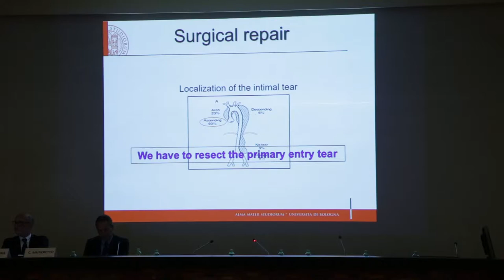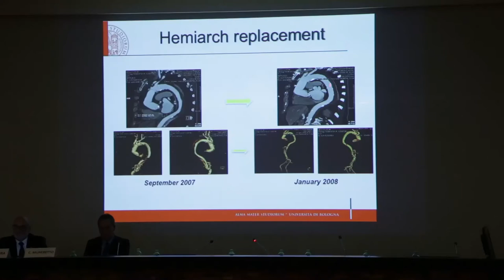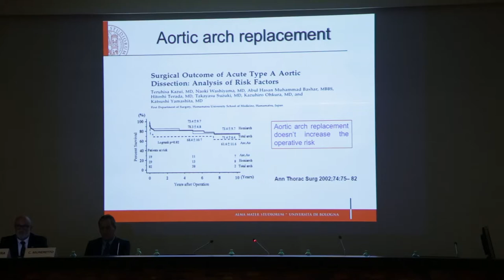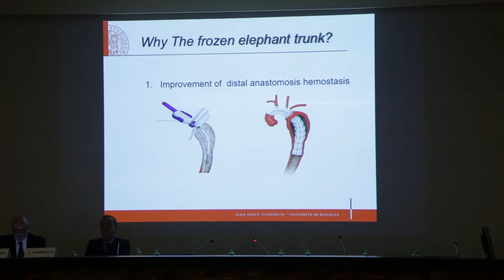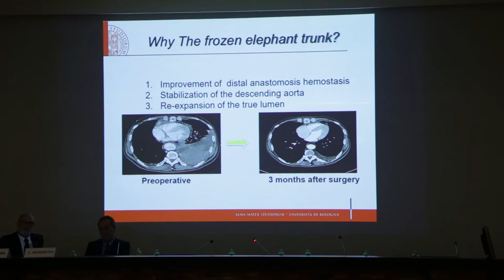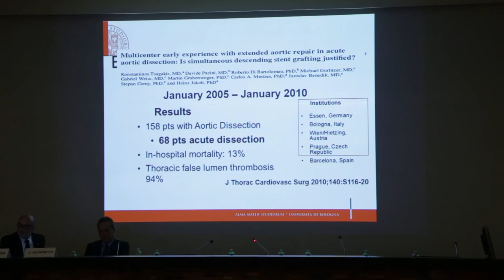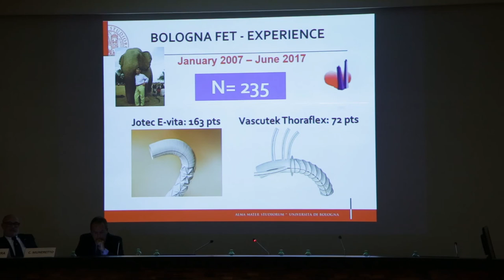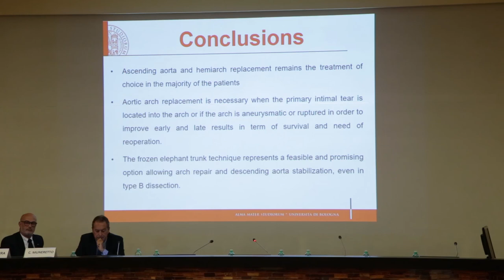42. Management of aortic arch dissection by Prof Davide Pacini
Prof Davide Pacini's presentation at Aortic Dissection Awareness Day 2017 in Milan, Italy. Video in Italian.